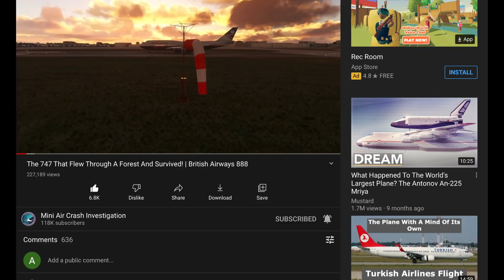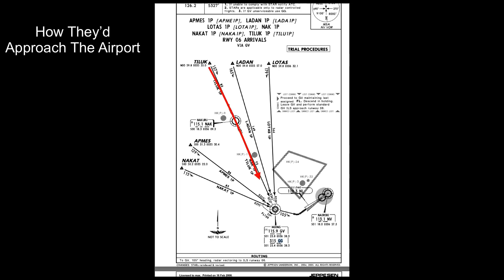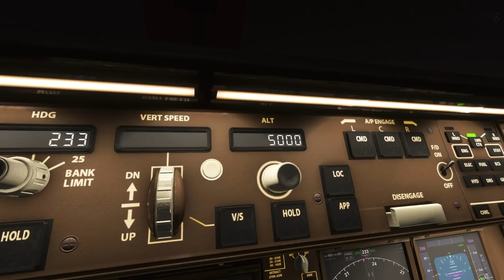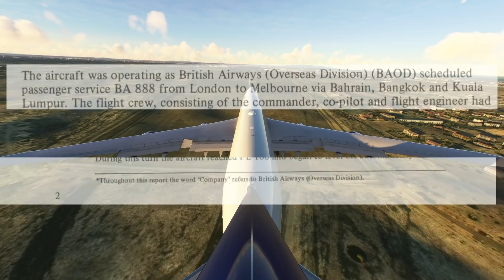How One Number Almost Crashed A Jumbo Jet | British Airways Flight 029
747 Image: Aero Icarus from Zürich, Switzerland - British Airways Boeing 747-100; G-BDPV@LHR;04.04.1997

This is the story of british airways flight 029. A while back i made a video about a a british Airways 747, one that flew through a forest and survived. Now if you haven't seen that video i highly recommend that you do as its an incredible story. In that video I made a brief mention of another incident which I dubbed the Nairobi incident. Starring the 747-100!

On the 2nd of september 1974 flight 029 was on its way from zurich to nairobi, the plane departed nairobi at 9:pm and they expected to reach nairobi at about 5 am in the morning. As they cruised high above the African continent the captain in the left hand seat was the one piloting the plane and the first officer manned the radios. The flight engineer calculated away in the cockpit as they stayed at 33,000 feet. Thats how most of the flight went, hour after hour of nothingness as they cut through the darkness. Two and a half hours before landing they were asked to climb to 37000 feet. When they were about 150 NM away from the airport the pilots started to go through the approach procedures and other checklists for nairobi international.
They also went over the diversion airports that would be available for them. The captain expected to be cleared to runway 06 which was ILS equipped and so he decided to use the ILS system to get close to the runway and then fly the plane down manually once the runway was sighted. All in all it was a solid plan and a simple one at that.

Shortly after this the pilots were in contact with the nairobi radio controller and he cleared them down to 15,000 feet and towards a beacon called golf golf and just as the captain had predicted they were on track to land on runway 06, as the plane descended to 15000 feet they got a weather report from a pilot that had just landed at the airport. The cloud base was a bit low at 300 feet which might cause some problems with sighting the runway. But the pilots continued with the approach now they had to descend to 12000 feet. They were still flying towards the golf golf beacon  and they were 30 nm away. The beacon was situated on the summit of mount Ngong which was visible that night. They got further instructions to descend, this time to 10,000 feet and so they closed the throttles and just let the plane lose altitude. As they leveled off the plane had reached the golf golf beacon.the controller gave them the following message. “Speed bird 029 you are passing the gof golf beacon this time descend seven five  zero zero feet the QNH is 1020.5” a pretty innocent transmission and it told them what to do next.

The pilots double checked that they were indeed at the golf golf beacon both visually and using the needles in the cockpit. The co-pilot responded with “roger speed bird 029 cleared to 5000 feet on 1020.5” their acknowledgement got no response, they set the autopilot to 5000 feet and the 747 started to descend towards the altitude that they had been cleared to. The cockpit was busy at this time the captain was the one flying and the first officer was busy re-tuning some radios and the flight engineer was busy with the approach checklists.

On its way down the plane passed through some clouds and all visual references were lost as the plane was plunged into darkness. They got a warning that signaled that they were 2500 feet above the ground which was noted by the crew. The 747 slowed down even more and the controller now told them that they were 15 nm from the runway and that they could now line up with the runway. As the pilots selected the ILS frequency the 747 started to turn to the left in an attempt to lock on to the signal. The first officer said 1000 to go indicating that they were just 1000 feet above their targeted altitude. Suddenly in the cockpit the ILS deviation warning light lit up. The plane was telling them that they were way too low. The glideslope pointers were out of view, the captain's first thought was that this was a false alarm there was no way that they could be that low. The pilots thought that their ILS system had failed them. At this point the controller said that they were 8.5 nm from touch down and that they were cleared to land. As the first